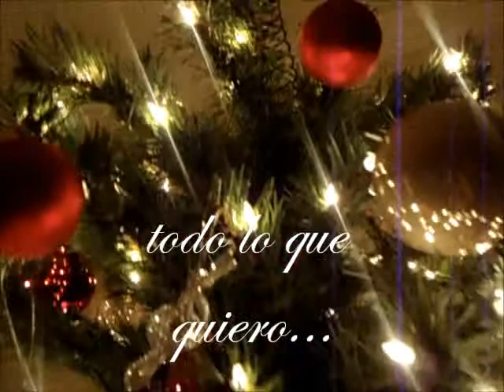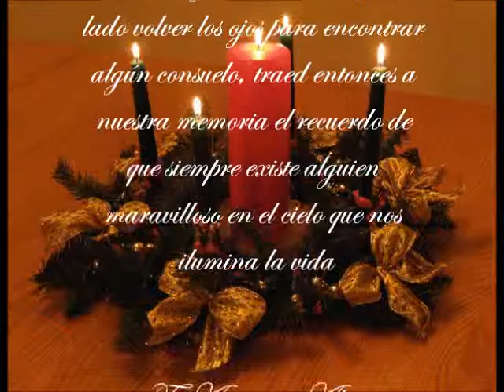Regalo de Navidad para Abuelita Mary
Hecho por: Jorge, Claudia, Isabel, y Jorgito con mucho cariño para nuestra abuelita Mary que esta en el cielo. Te queremos mucho